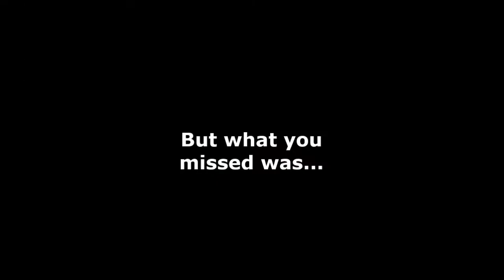WMGC - 02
Nuffable's Watch Me Get Carried - Ep:02
Check out this League of Legends highlight video.

Summoner's Rift, Warwick, Jungle, Thunderguild, TECoTG,

Special Thanks to:
-Bob Saget 64
-Clioke
-Fortune82